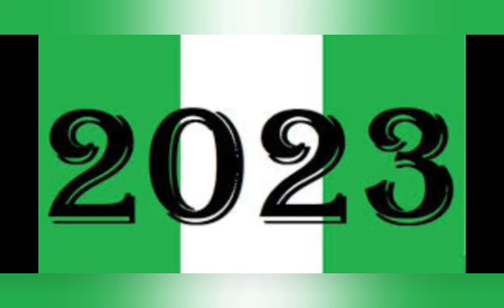PETER OBI IS NOT AN ETHNIC CANDIDATE - NORTHERN ELDER PREACHES TO NORTHERNERS TO EMBRACE HIM